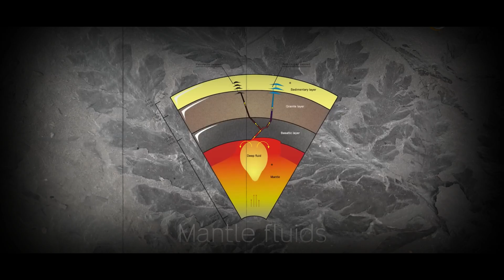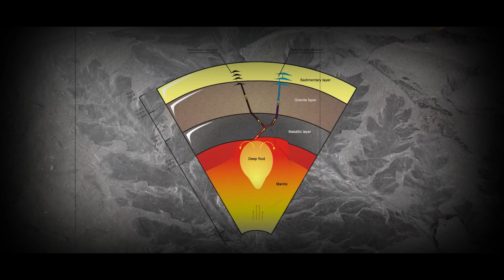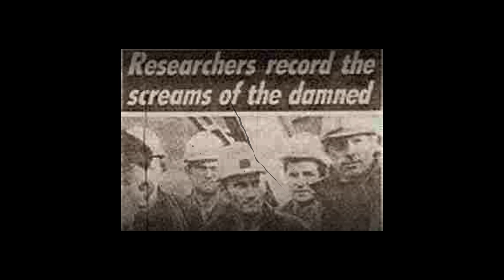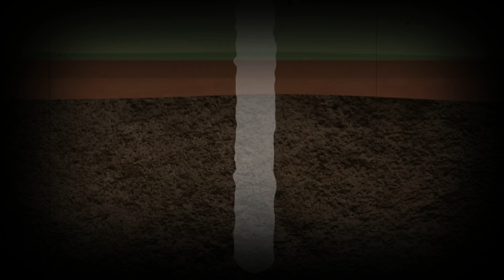Kola Superdeep Borehole Explained | What Scientists Found Deep Underground!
The Kola Superdeep Borehole is the deepest artificial hole ever drilled, reaching over 12 kilometers into Earth’s crust in northern Russia. This documentary explains what scientists discovered inside the Kola Superdeep Borehole and why the project was ultimately abandoned.

Drilled between 1970 and 1994 by the Soviet Union, the Kola Superdeep Borehole was designed to explore the Earth’s crust deeper than ever before. Instead of reaching the mantle, scientists encountered extreme heat, unexpected rock behavior, ancient water trapped in solid stone, and microscopic fossils more than two billion years old.

As drilling passed 7 kilometers, temperatures rose far beyond predictions, causing rock to behave plastically and collapse inward. The borehole also released large amounts of hydrogen gas and produced strange underground noises later misrepresented as the infamous “sounds of hell.”

This film separates myth from science by examining what researchers actually recorded inside the Kola Superdeep Borehole, why the project could not continue, and what it revealed about Earth’s deep geology.

💬 What do YOU think they really discovered in the Kola Borehole — deep Earth science, ancient life… or something far more mysterious? Drop your theory in the comments below!

Chapters:
00:00 — Kola Superdeep Borehole Explained
01:11 — Why the Soviets Drilled the Deepest Hole on Earth
02:04 — Ancient Fossils Found Deep Underground
03:01 — Gas, Water, and Strange Discoveries
03:56 — Extreme Heat Inside the Borehole
04:17 — The “Sounds of Hell” Myth Explained
05:47 — Borehole Collapse and Technical Failure
06:59 — Why the Kola Superdeep Borehole Was Abandoned
08:10 — What the Project Revealed About Earth